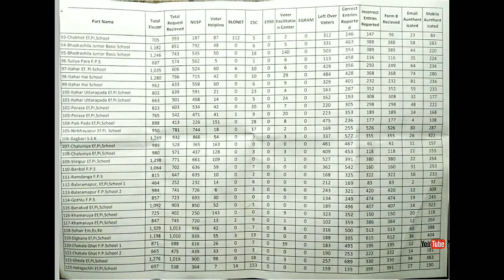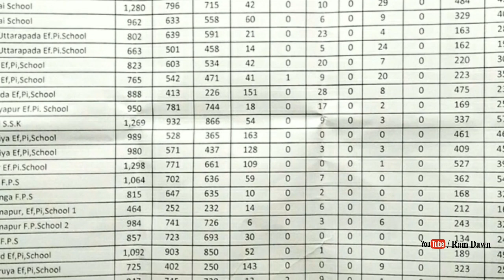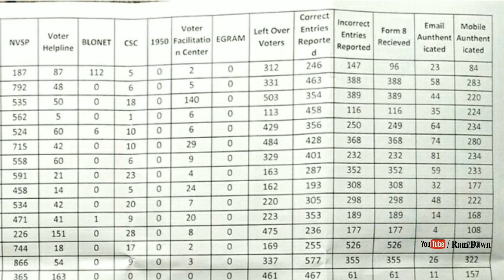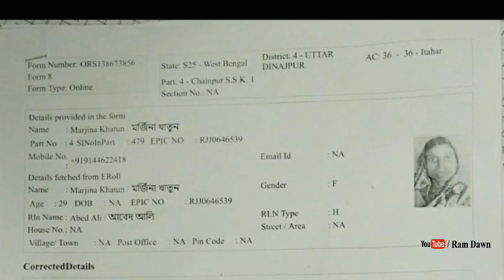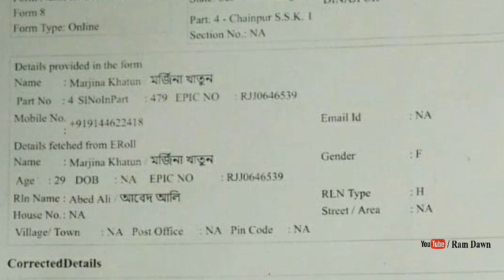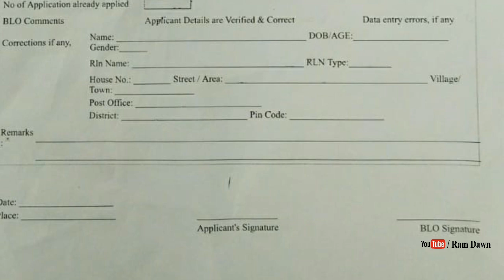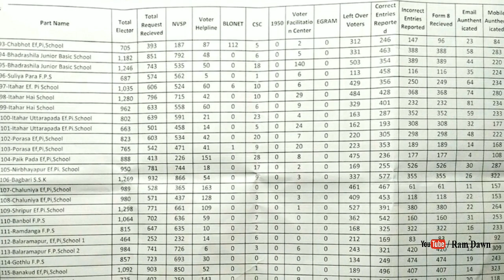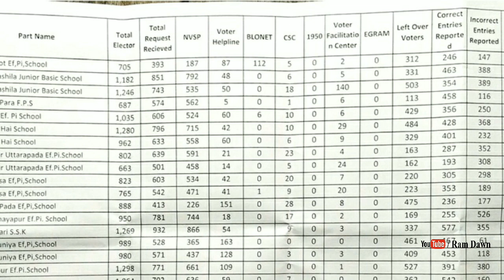EVP: Voters Helpline App 100% সঠিক, দেখুন প্রমাণ, Form-8 ভুল হলে চিন্তা নেই সমাধান জেনে নিন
Electors Verification Program through Voter Helpline App is 100% Authentic
Date: 24/10/2019